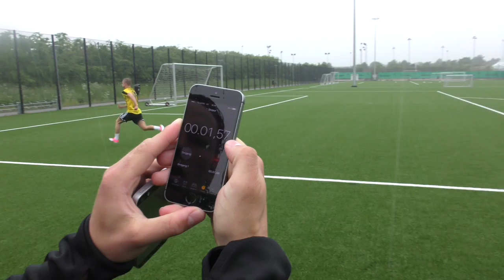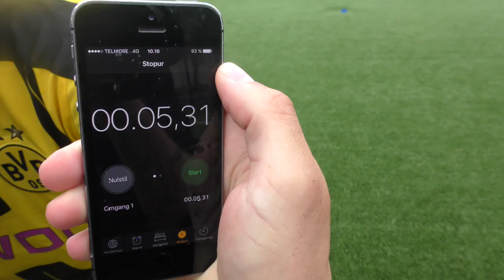SUPERLIGA vs FUTSAL - CHALLENGES + SPRINT TEST!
Idag har jeg et vildt line up klar til jer!
Superliga spiller, 100 meter løber og futsal landsholdspillere klar i en video!
Se om 100 meter løberen kan slå selveste Theo Walcott fra Arsenal i en sprint test!
Se også Superliga spiller udfordrer Futsal liga spiller i Fodbold Challenges!

Peter insta: Trajkovski96
Lukas insta: Lukaschristoffersen96
Mathias insta: Mathjensen